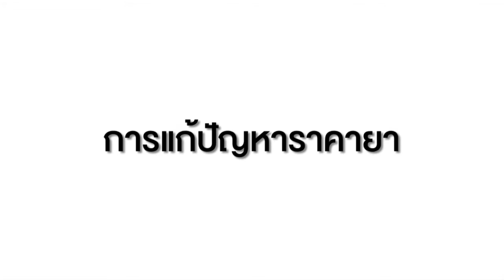งานแห่งชีวิต : Managed Fair Pricing for sustainable access to Medicine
ดร.ภญ.กุลจิรา อุดมอักษร คณะเภสัชศาสตร์ มหาวิทยาลัยสงขลานครินทร์

การจัดการราคายาเพื่อการเข้าถึงยาที่ยั่งยืน  เพราะปัจจุบันมีทั้งราคายาที่แพงมากและราคายาที่ถูกมาก

ร่วมสร้างสรรค์การเปลี่ยนแปลง : งานแห่งชีวิต เป็นการถ่ายทำใน core module : สื่อสาร และนำเสนองานโครงการพิเศษ ภายในหัวข้อ "งานแห่งชีวิต" ในโครงการเครือข่ายพัฒนาศักยภาพผู้นำการสร้างสุขภาวะ (คศน.)